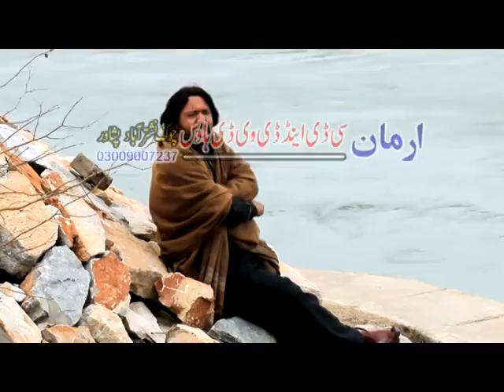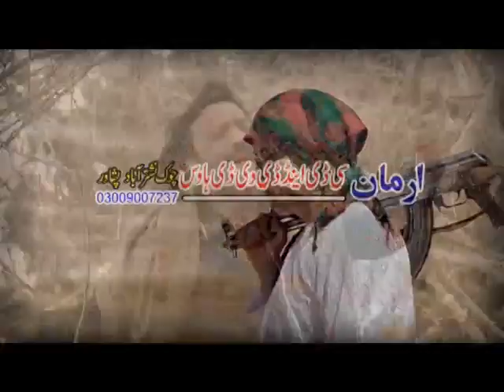Zabih Shareef - HD Songs - Pashto Comedy - Regional Gaana - The Pashto Channel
Pashto Movie,
Pashto HD Movie,
Pashto Entertainment,
Pashto HD Song,
Pashto HD Movie